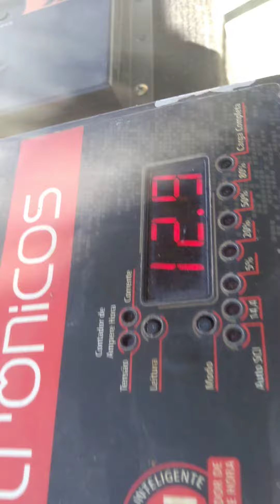FALANTES ULTRAVOX TOCANDO FORTE ((CARRETINHA MAGNATA))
Deixem o lime, se inscrevam e ativem as notificações vlw✌️🔊🔊🔊